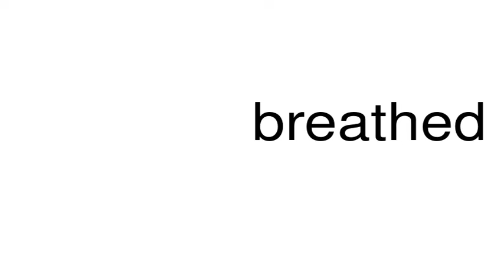How to pronounce breathed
This is a satire channel. This is a satire channel. How to pronounce the word breathed.